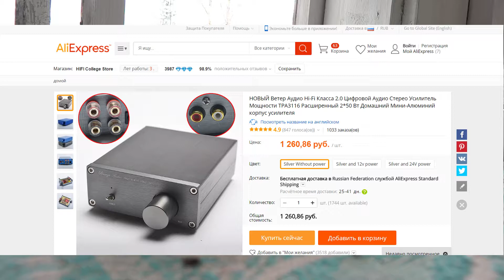Самодельный музыкальный центр часть 1